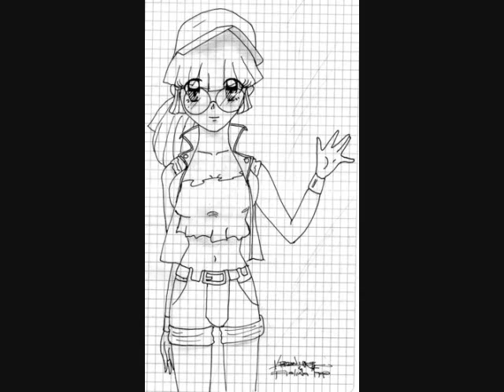metal slug variado 159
ahora les dejo este otro video con esta cancion de omar esau "soy un loco" ojala les guste este tema.